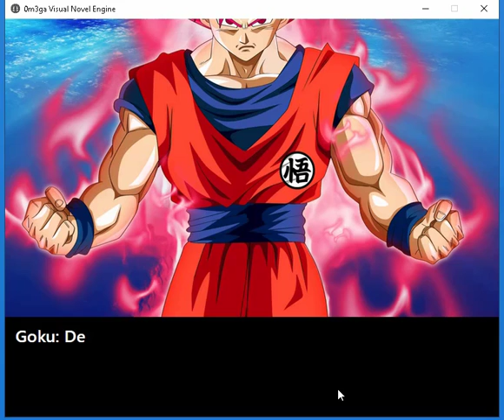Goku le gana (La novela) - TODOS LOS ENDINGS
Asies gente, cree mi propia novela visual de GOKU LE GANA XD.